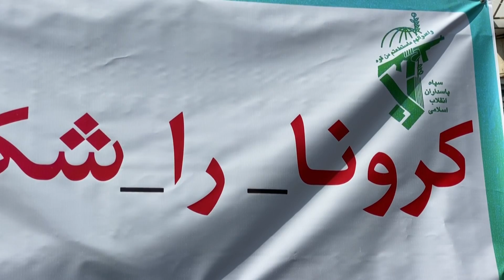A Covid-19 no mundo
O Governo argentino anunciou a extensão do isolamento social obrigatório no país e Moscou começou nesta segunda-feira o primeiro dia de confinamento por tempo indeterminado. No Irã, o número de mortos por causa da Covid-19 aumentou.